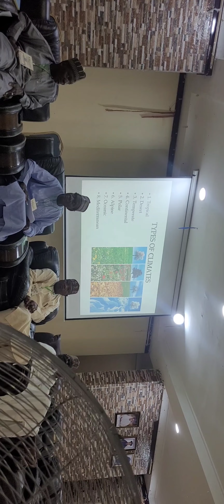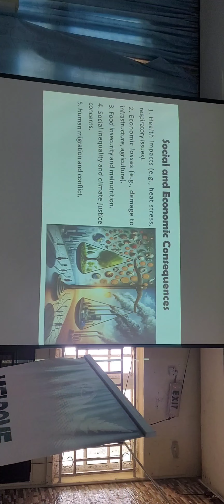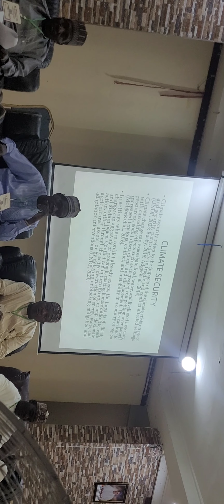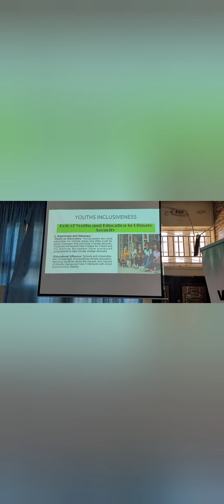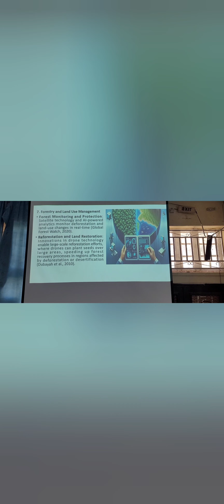Topic: CREATING A SAFE ENVIRONMENT AND DELIVERING MEANINGFUL CLIMATE SECURITY SOLUTIONS FOR NIGERIA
INTRODUCTION:
● Climate refers to the long term average atmospheric conditions in a particular region,including temperature, humidity, cloudiness, wind,precipitation, and other meteorological factors Components of Climate are temperature, humidity,rain,snow,sleet,hail,wind patterns,atmospheric pressure,evaporation, solar radiation. There are different types of climates for example tropical,desert,temprate,continental, polar,Alpine,Oceanic,and Mediterranean.